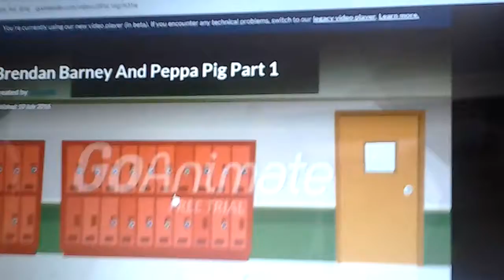Brendan Barney And Peppa Pig Part 1